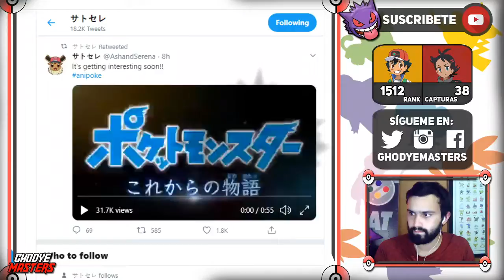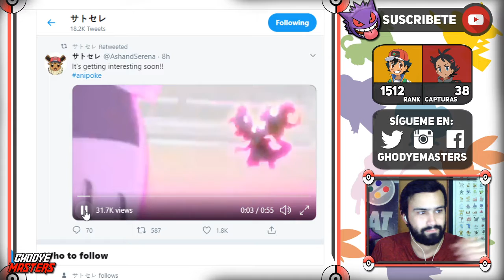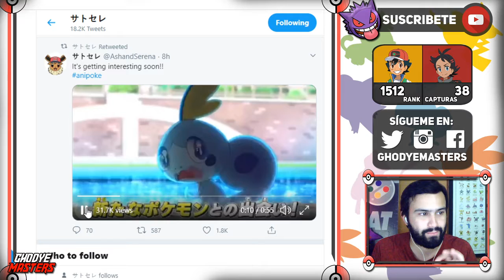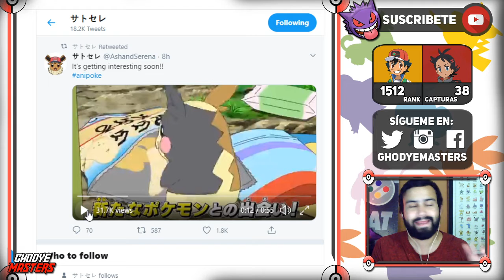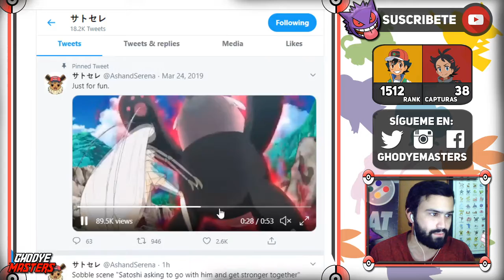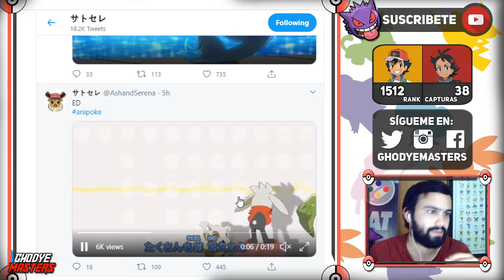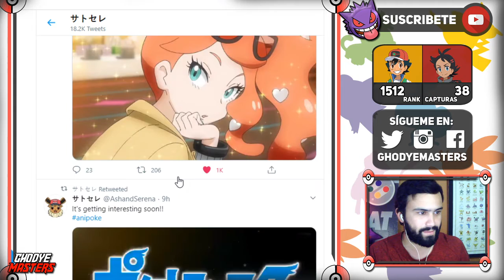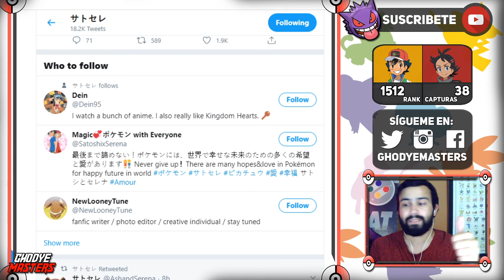¡CORELIA REGRESA! 🤩 AVANCE ESPECIAL de VIAJES POKEMON 2020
Alola amigos, Ghodye Masters por acá he vuelto a la serie de videos del Anime de Pokémon (Pocket Monster 2020)! Ha llegado un nuevo avance especial del anime de Pokemon y es realmente INCREIBLE! Reaparecen viejos conocidos, Ash tendrá un nuevo Pokemon y conocemos a uno de los TOP mejores entrenadores del mundo! No te lo pierdas esta BRUTAL!